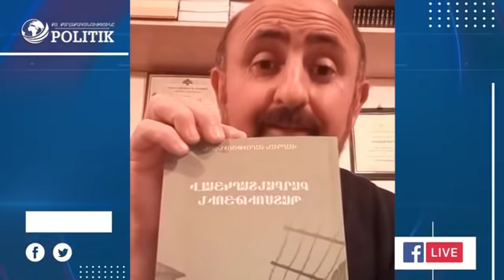Հերթական ողբերգական էջը․ ինչ է խոստացել Փաշինյանը Սոչիում․ բացահայտում է Թաթուլ ՀաԱկոբյանը